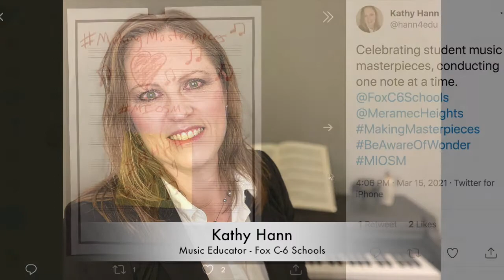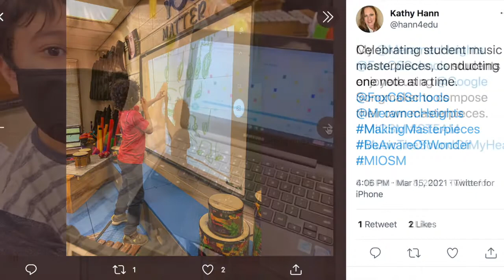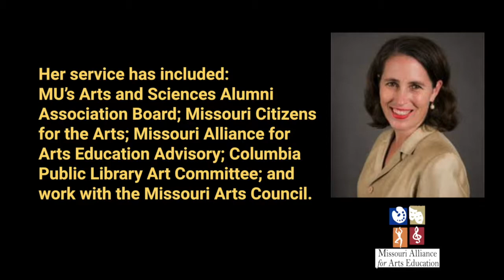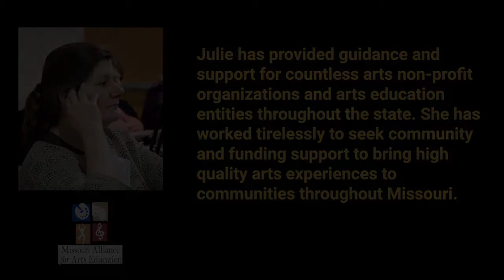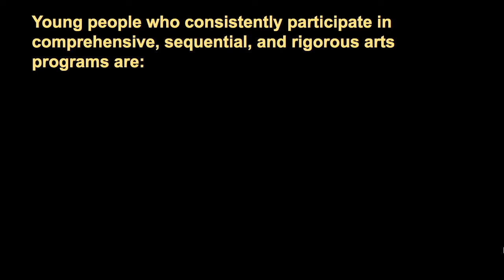MAAE Virtual Awards 2021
Missouri Alliance for Arts Education recognizes 2021 Arts Education Excellence award winners:
Independence School District - Dr. Dale Herl, superintendent
Marie Nau Hunter
Julie Hale
Michelle Ridlen
Kathy Hann
Levi Baker